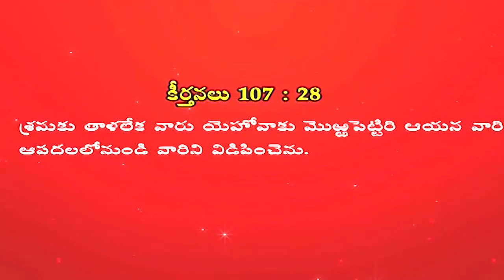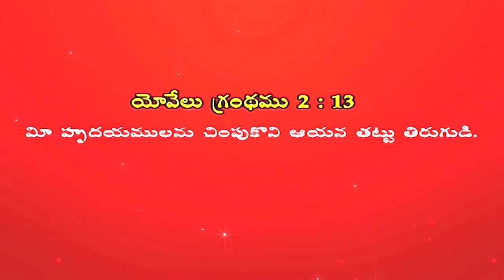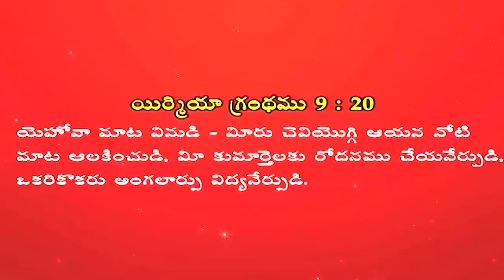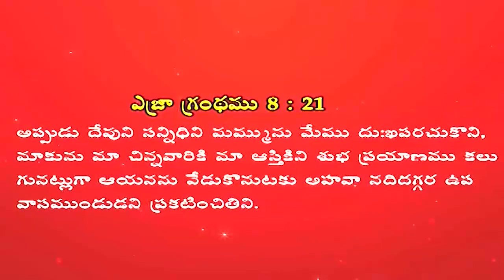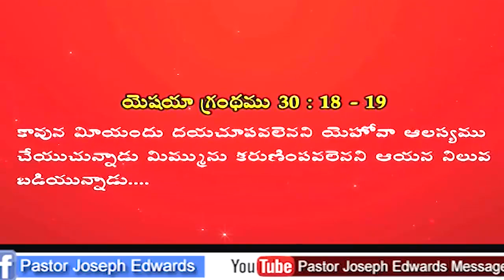| మొరపెట్టే ప్రార్థన మనలో ఉందా? || Telugu Christian Message || Pastor Joseph Edwards |